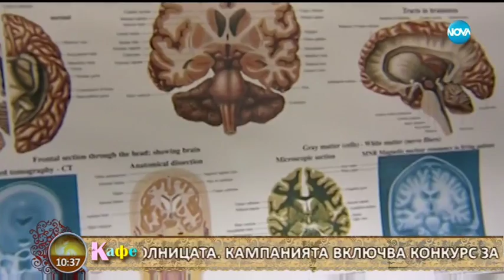Кампанията „Продължаваме” на Университетската болница за лечение на онкологични заболявания